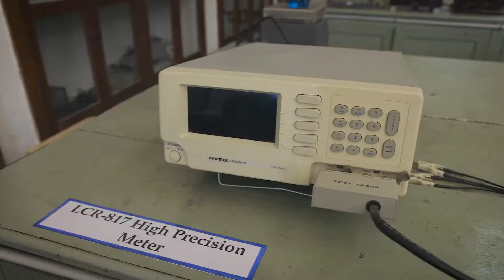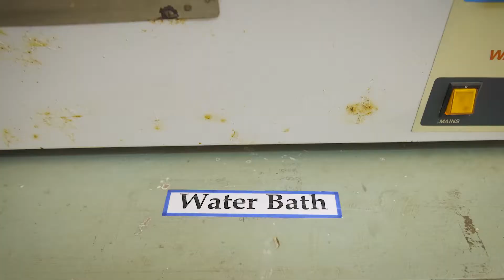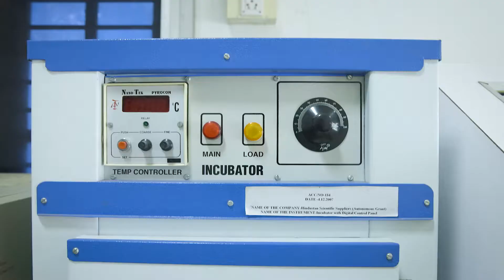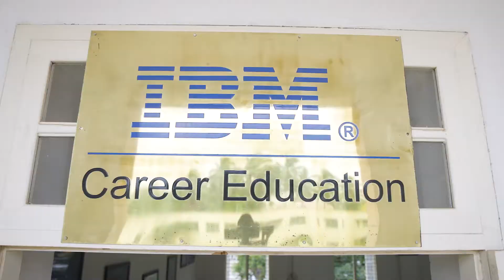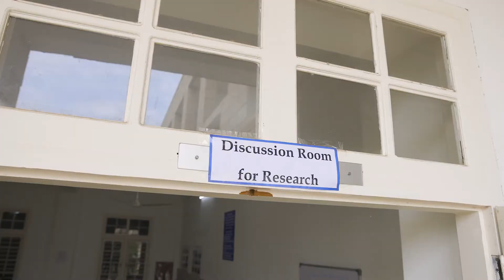G.V.G.Visalakshi College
Research facilities of the institution.